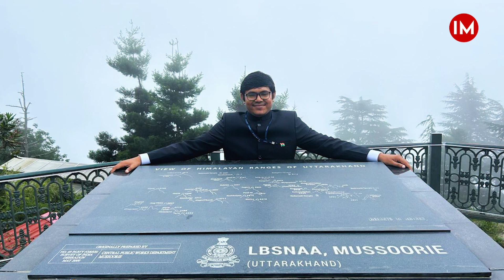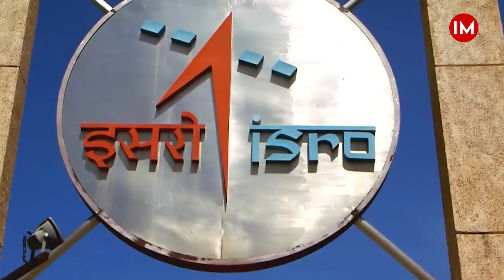This Space Scientist is Now an IFS Officer | IFS Dinesh Jangid | Indian Masterminds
IFS probationer Dinesh Jangid’s path to becoming an Indian Forest Service officer is anything but ordinary. Hailing from a family of farmers in Pali, Rajasthan, his initial foray into science took him to the Indian Institute of Space Science and Technology, Thiruvananthapurm, Kerala and a coveted position at ISRO. Yet, a deep-rooted love for nature and a burning desire to combat environmental challenges propelled him on a challenging but ultimately fulfilling journey towards the coveted IFS badge.

Watch the video to know his UPSC journey.